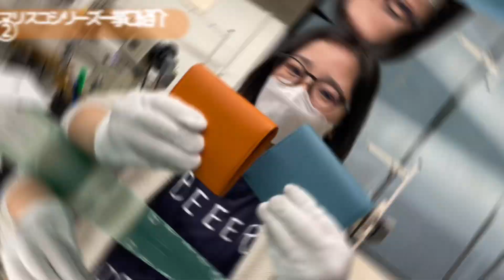【レンマ】人気財布"マリスコ"のレザー3タイプを一挙ご紹介！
フリースピリッツでも大人気のレンマ二つ折り財布「マリスコ」。
プエブロレザーに加え、新たに別タイプのレザーも登場しました。
今日は新しいレザーシリーズも含め、お取り扱いがある革をすべてご紹介します！

●マリスコ　二つ折り財布　プエブロ　17,600円（税込）

●マリスコ　二つ折り財布　ダービー　24,200円（税込）

●マリスコ　二つ折り財布　クリスペルカーフ　29,700円（税込）